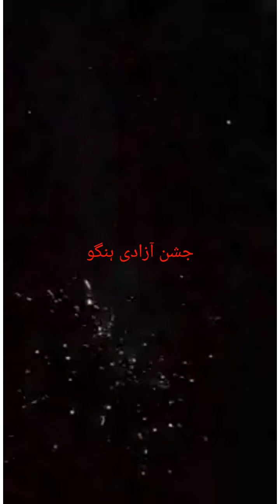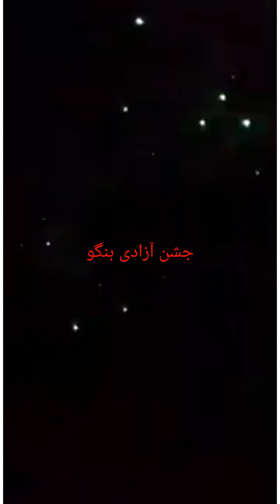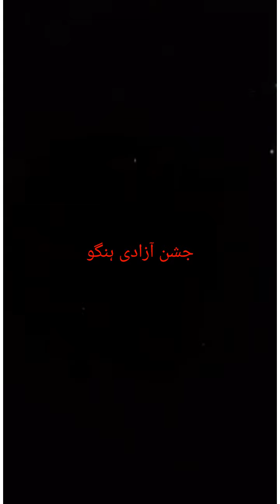جشن آزادی سب کو مبارک ہو 2020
Happy Independence day in pakistan  14 august 2020 congratulations all of pakistani brothes and say long live Pakistan